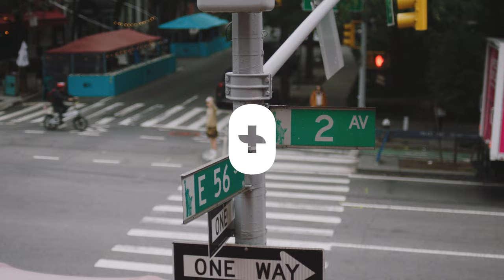Dr. Monica Morrow, MD, FACS | Chief of Breast Surgery Service at MSK | FIGS Scrubs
For Breast Cancer Awareness Month, FIGS donated $50,000 to Memorial Sloan Kettering Cancer Center in support of their Young Women with Breast Cancer program.

We spoke with Dr. Monica Morrow, the Chief of Breast Surgery Service at MSK, about her work, this hopeful moment in breast cancer research and how our donation will make an impact.

FIGS is a direct-to-consumer healthcare apparel and lifestyle brand that celebrates, empowers and serves current and future generations of healthcare professionals. We are committed to helping these Awesome Humans look, feel and perform at their best – 24/7, 365 days a year. We create technically advanced apparel and products that feature an unmatched combination of comfort, durability, function and style, all at an affordable price.